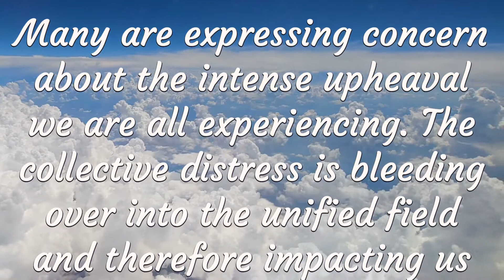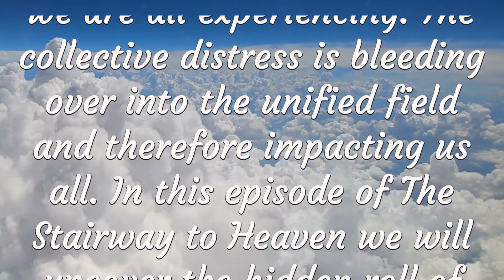Stairway to Heaven with Gwilda Wiyaka - Number 45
Empathy, Resonance, and the Unified Field

Many are expressing concern about the intense upheaval we are all experiencing. The collective distress is bleeding over into the unified field and therefore impacting us all. In this episode of The Stairway to Heaven we will uncover the hidden roll of resonance and empathy and how to mitigate it.